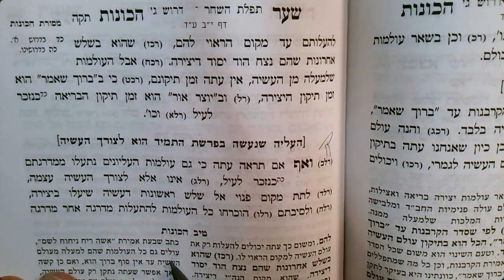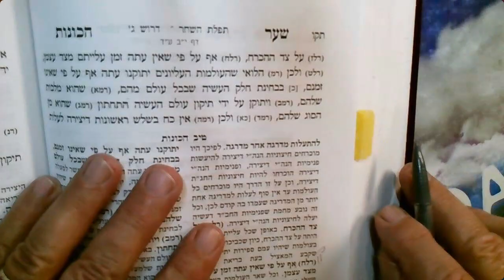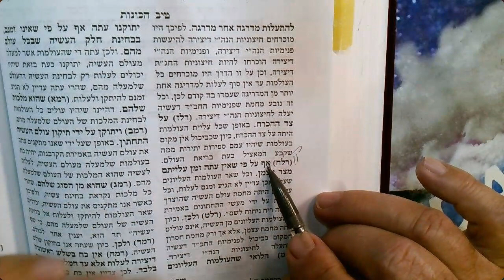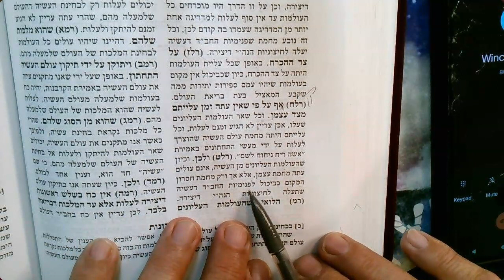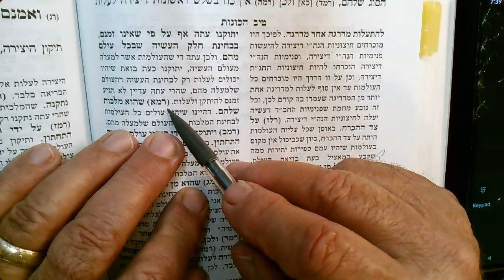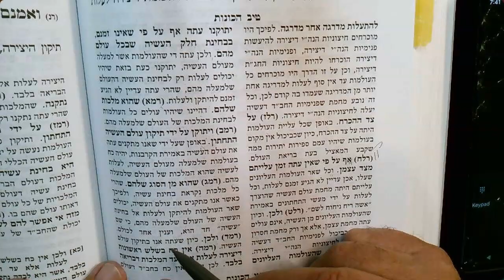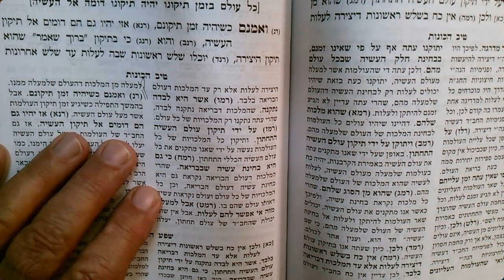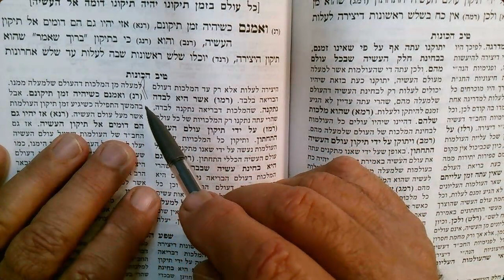Ari Shaar Hakavnot 16 Tamuz 5783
Assiyah=Malchut. Everything rises with Assiyah...